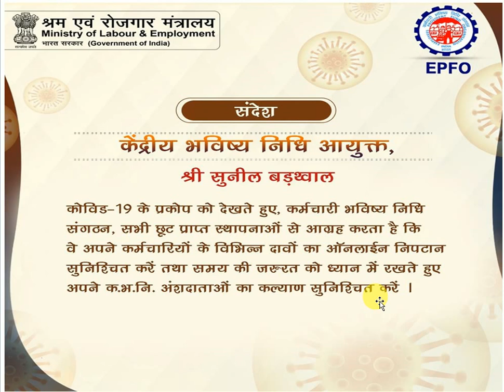Pf Withdrawal In 72 hours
COVID-19: How much can you withdraw from your EPF?